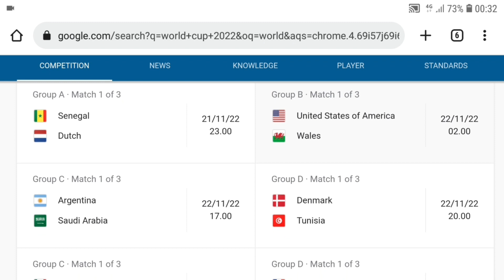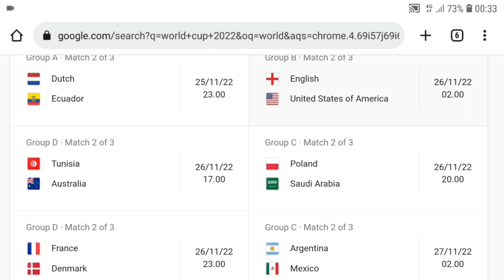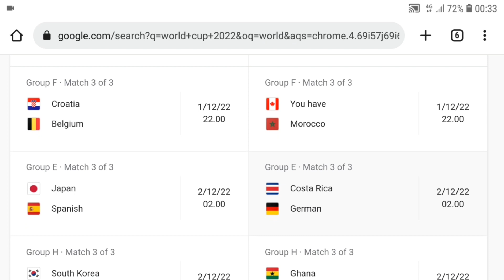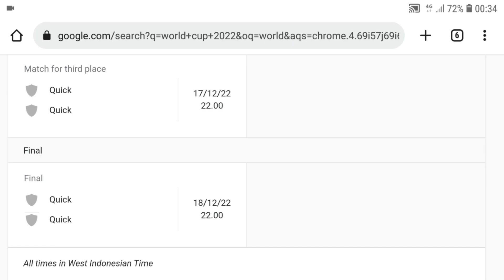Qatar 2022/2023 world cup complete schedule